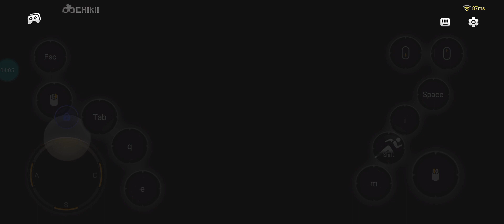#2 Horror Train 🚂 Game | Choo Choo Charles | Mobile Gameplay